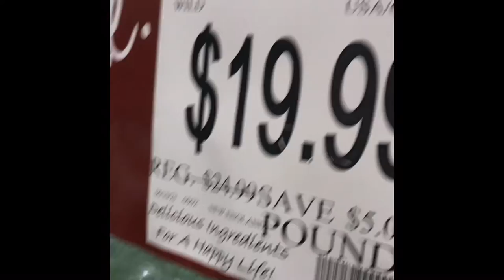Seafood Boil with Live Lobster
Broth ingredients:

Lawry Salt
Pepper
Special Blend (garlic powder, onion powder, spices, bell pepper)
Garlic Flakes
Butter
Lemon/Lime
Bay Leaves

Seafood used:

Lobster
Crab legs
Scallops
Mussels
Shrimp
Corn

Optional: sausage or other seafood